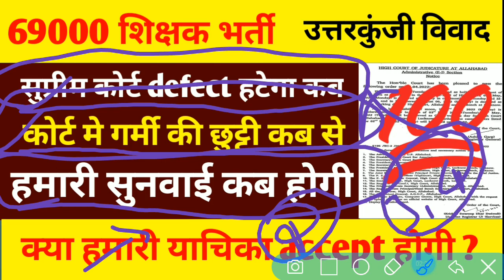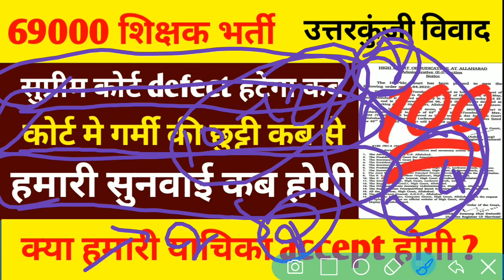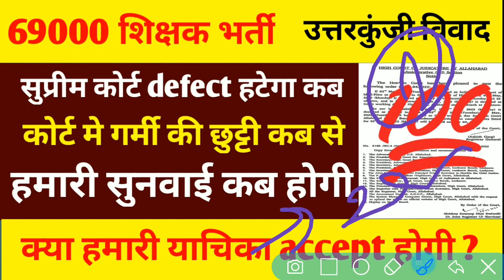69000 शिक्षक भर्ती उत्तर कुंजी प्रकरण,सुप्रीम कोर्ट defect कब हटेगा,सुनवाई कब होगी,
69000 शिक्षक भर्ती उत्तर कुंजी प्रकरण,सुप्रीम कोर्ट defect कब हटेगा,सुनवाई कब होगी,

69000shikshakbharti
@TEAM RISHABH MISHRA

68500 shikshak bharti latest news, 68500 shikshak bharti, 68500 shikshak bharti new update, 68500 shikshak bharti ka paper, 68500 shikshak bharti court update, 68500 shikshak bharti latest update, 68500 shikshak bharti paper

69000 shikshak bharti latest news today,
69000 shikshak bharti 3rd counselling,
69000 shikshak bharti latest news,
69000 shikshak bharti latest news today online adda,
69000 shikshak bharti latest news today live,
69000 shikshak bharti news,
69000 shikshak bharti latest news today cut off,
69000 shikshak bharti update,
69000 shikshak bharti answer key,
69000 shikshak bharti aaj ki update,
69000 shikshak bharti answer key prakaran,
69000 shikshak bharti answer key latest news today,
69000 shikshak bharti aaj ki news,
69000 shikshak bharti answer key matter,
69000 shikshak bharti answer key update,
69000 shikshak bharti affidavit,
69000 shikshak bharti breaking news,
69000 shikshak bharti breaking news today,
69000 shikshak bharti bank draft,
69000 shikshak bharti ke bare mein,
69000 shikshak bharti ke bare mein bataiye,
69000 shikshak bharti 69000 shikshak bharti,
69000 shikshak bharti cut off,
69000 shikshak bharti counselling,
69000 shikshak bharti cut off 3rd counselling,
69000 shikshak bharti counselling documents,
69000 shikshak bharti current news,
69000 shikshak bharti court update,
69000 shikshak bharti cut off merit,
69000 shikshak bharti current update,
69000 shikshak bharti dharna,69000
69000 shikshak bharti document verification,
69000 shikshak bharti dd,
69000 shikshak bharti document,
69000 shikshak bharti documents for counselling,
69000 shikshak bharti dharna pradarshan,
69000 shikshak bharti demand draft,
69000 shikshak bharti draft,
69000 shikshak bharti education mantra,
69000 shikshak bharti expected cut off today,
69000 shikshak bharti exam paper,
69000 shikshak bharti eligibility criteria,
69000 shikshak bharti exam date,
69000 shikshak bharti eligibility,
69000 shikshak bharti final cut off,
69000 shikshak bharti final merit list,
69000 shikshak bharti first merit list,
69000 shikshak bharti file,
69000 shikshak bharti form kaise bhare,
69000 shikshak bharti form,
69000 shikshak bharti final print,
69000 shikshak bharti ghotala,
69000 shikshak bharti general cut off,
69000 shikshak bharti gunank,
69000 shikshak bharti gunank kaise banaye,
69000 shikshak bharti go,
69000 shikshak bharti gunank kaise nikale,
69000 shikshak bharti grade pay,
69000 shikshak bharti gudank,
69000 shikshak bharti high court update,
69000 hajar shikshak bharti today news,
69000 shikshak bharti important documents,
69000 shikshak bharti topper interview,
69000 shikshak bharti joining letter,
69000 shikshak bharti joining date,
69000 shikshak bharti jila avantan suchi,
69000 shikshak bharti ki jankari,
69000 shikshak bharti ki latest news,
69000 shikshak bharti ka vetan kab milega,
69000 shikshak bharti ki latest update,
69000 shikshak bharti ka latest news,
69000 shikshak bharti ki salary kitni hai,
69000 shikshak bharti ki salary kab aayegi,
69000 shikshak bharti ki teesri list,
69000 shikshak bharti ki third counselling,
69000 shikshak bharti latest update,
69000 shikshak bharti latest news today education mantra,
69000 shikshak bharti latest news todayति answer key,
69000 shikshak bharti mein,
69000 shikshak bharti merit list,
69000 shikshak bharti merit,
69000 shikshak bharti merit list cut off,
69000 shikshak bharti me gunank kaise nikale,
69000 shikshak bharti me kya kya document lagega,
69000 shikshak bharti merit kaise banegi,
69000 shikshak bharti maths solution,
69000 shikshak bharti new update,
69000 shikshak bharti news today,
69000 shikshak bharti notification,
69000 shikshak bharti news update today,
69000 shikshak bharti niyukti patra,
69000 shikshak bharti news today live,
69000 shikshak bharti news latest,
69000 shikshak bharti online adda,
69000 shikshak bharti online adda for study,
69000 shikshak bharti obc cut off,
69000 shikshak bharti online adda for study channel,